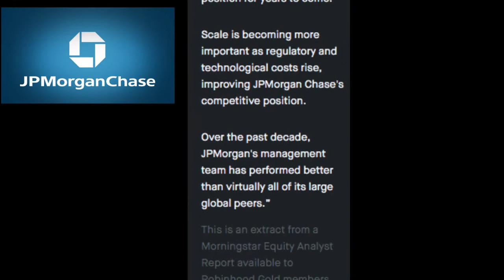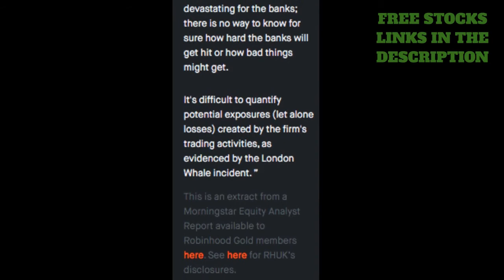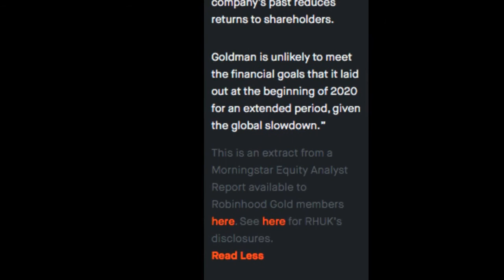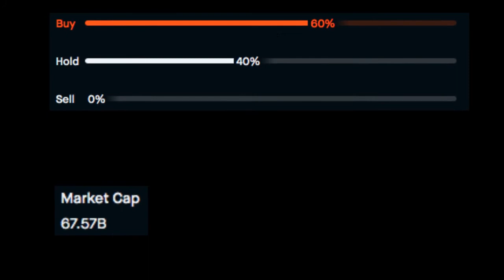JPMorgan Chase VS Goldman Sachs Stock ?? Who's the Better Buy ?? Bank Stocks Dividends | Investing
► Get 2 Free Stocks on Webull when you deposit $100 (Valued up to $1000)
JPMorgan Chase -
JPMorgan Chase, is a financial holding company. It provides financial and investment banking services.
Analyst Ratings:
Buy: Watch 1:26
Hold: 50%
Sell: 4%

Goldman Sachs -
Goldman Sachs, engages in global investment banking, securities, and investment management, which provides financial services.
Analyst Ratings:
Buy: Watch 2:50
Hold: 40%
Sell: 0%
In this video we see what the analysis at Morningstar/Robinhood App said about Occidental Petroleum OXY Stock and Exxon Mobile Stock.

This channel is to provide educational and informational content about the Stock market.
Trading has large potential rewards and also large potential risks.  You must be aware of the risks and be willing to accept them.  Don't trade with money you can't afford to lose.
We are not a financial advisor.